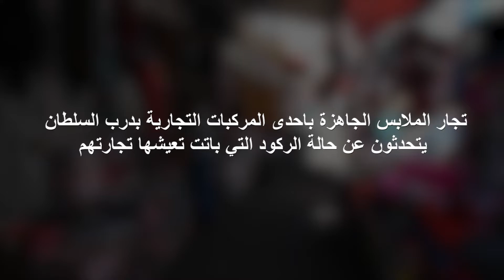تجار الملابس الجاهزة بدرب السلطان يتحدثون عن حالة الركود التي باتت تعيشها تجارتهم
تجار الملابس الجاهزة باحدى المركبات التجارية بدرب السلطان يتحدثون عن حالة الركود التي باتت تعيشها تجارتهم بعد اغلاق مدينة الدارالبيضاء بسبب الوضعية الوبائية المقلقة.